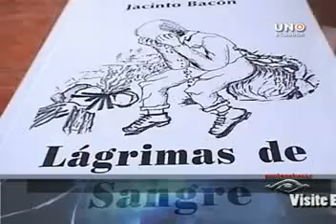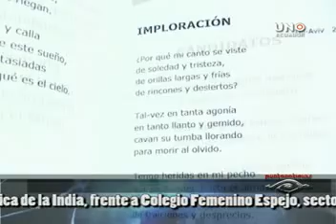ENTREVISTA A POETA JACINTO BACON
SUS ULTIMAS OBRAS EDITADAS EN ISRAEL Y EUROPA